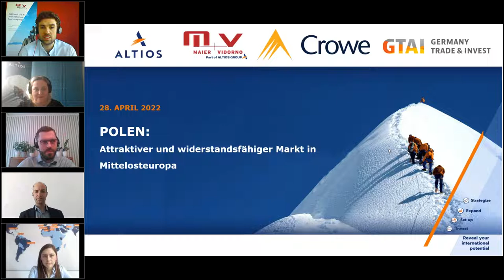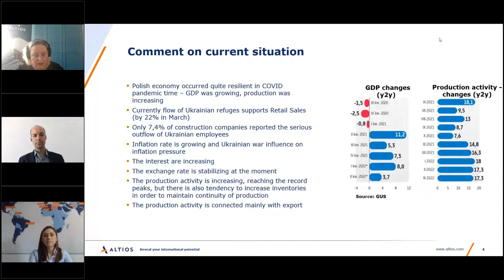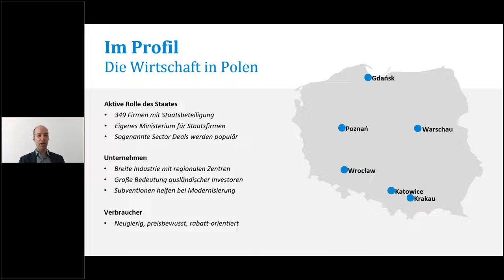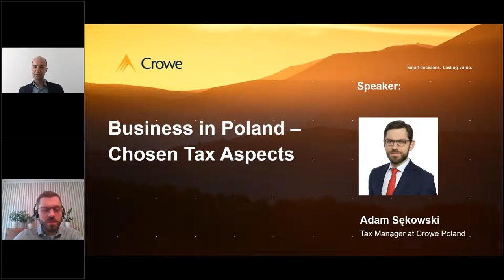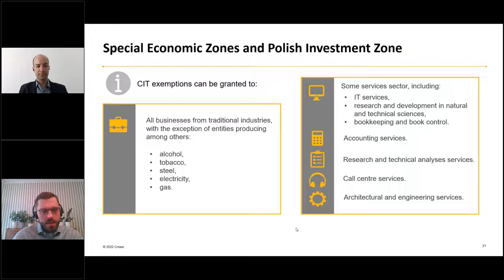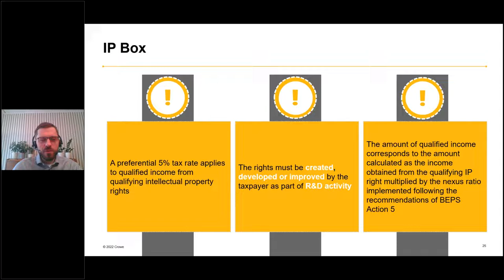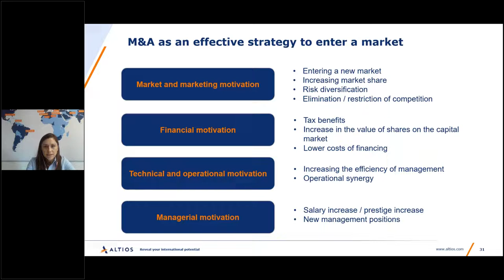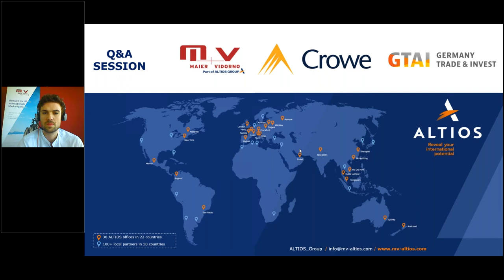Polen: Attraktiver und widerstandsfähiger Markt in Mittelosteuropa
Große Chancen bieten sich in Polen in den Bereichen Automotive, Outsourcing, Verteidigung und Luft- und Raumfahrt, Informationstechnologie und Infrastruktur. Die Energieinvestitionen in Polen fließen überwiegend in die Bereiche Netzausbau, Fotovoltaik, Wärmetechnik und Offshore-Windkraft.

Möchten Sie mehr zu den unterschiedlichen Markterschließungsstrategien für Polen erfahren, schauen Sie sich gern hier die Aufzeichnung des Webinars an. Oder wenden Sie sich für detaillierterer Informationen direkt an Maier Vidorno Altios.